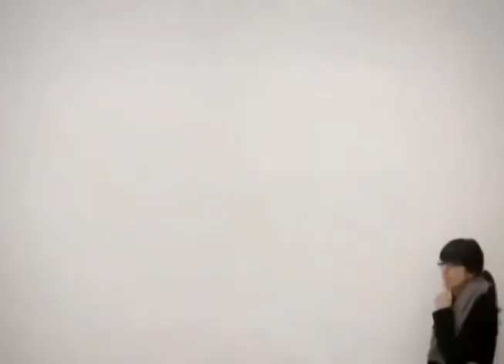Sem Dúvida: Por que uma alma masculina encarna num corpo feminino?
Você sabe com que finalidade uma alma predominantemente masculina, encarna num corpo feminino?  Heloísa Pires fala explica o porquê que isso ocorre.